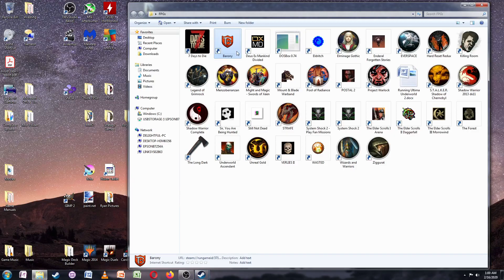For Whips, Skeletons, And The Glory of Goatman! -- Barony -- #01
Barony is an Indie, First Person, Dungeon Crawling, RPG Rogue-Lite heavily inspired by "Ultima Underworld", and "Minecraft".  Made by Turning Wheel LLC, Barony has online multiplayer co-op, and is a Super Fun, Hardcore RogueLite that is challenging, but still very approachable.

If you've ever wondered what a "Minecraft" and "Ultima: Underworld" mash-up would look like, here it is.  And it is GLORIOUS!

Visually, its more Minecraft, with the voxel graphics and procedural generation, but its use of Darkness, memorable enemies, and the solid dungeon focus make it an excellent Underworld stand-in.

Barony is an excellent dungeon simulation.  The dungeon inhabitants do their own thing; you get the sense they were not just put there to act as speed-bumps or to stop you, they live their crappy life underground,  fighting each other and having to just deal with the traps and crap all around them, same as you.

Anyway, if you want an Awesome Action FPS with Insane Depth, this is the one.  Watch with me as I break back into this gem of a game.